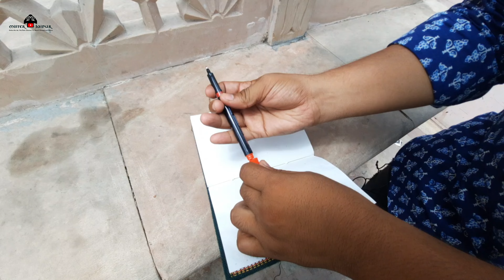Jaipur street food must visit places | Top places to eat in jaipur city | Jaipur food tour